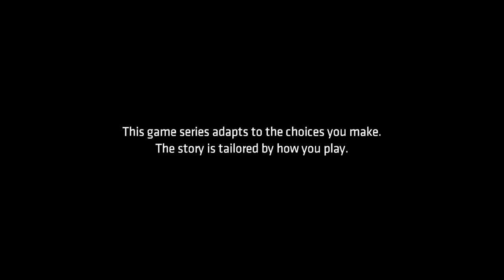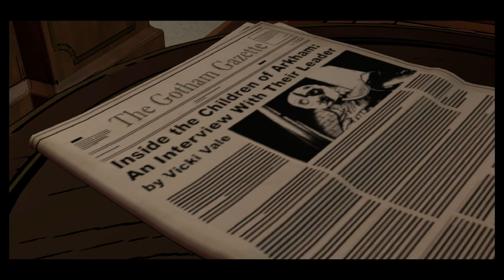Batman: The Telltale Series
Watch me play Batman: The Telltale Series